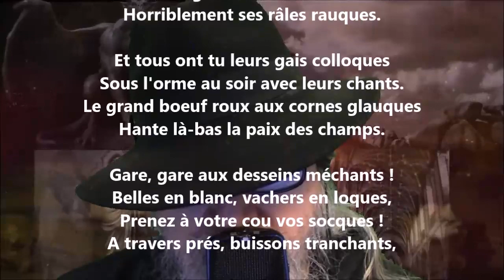Le bœuf spectral - Émile Nelligan lu par Yvon Jean